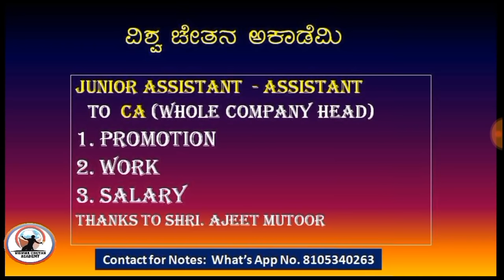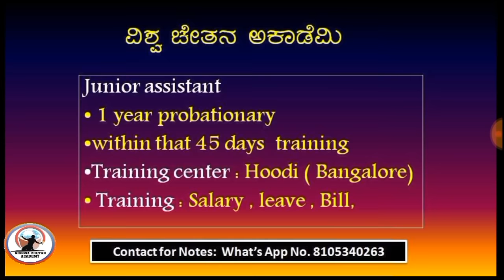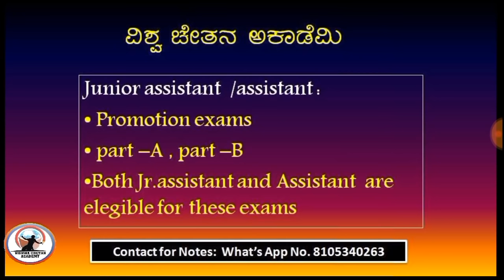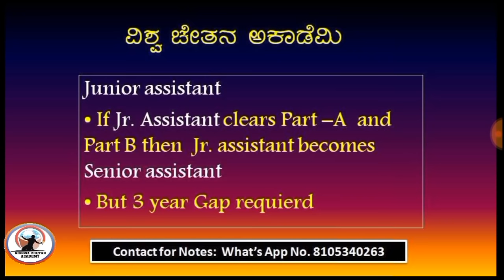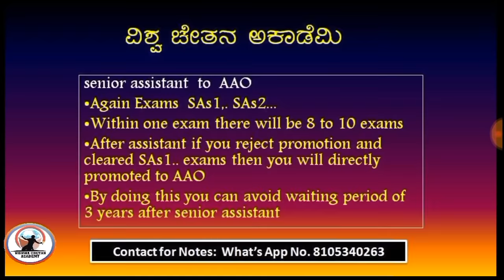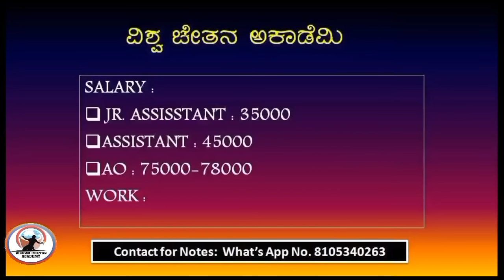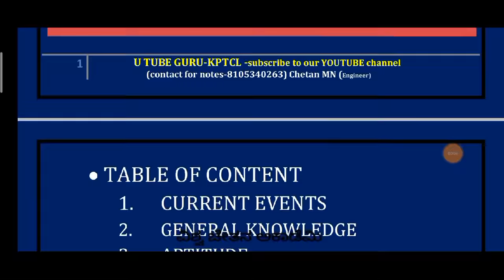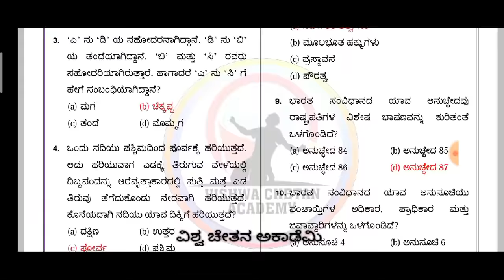KPTCL PROMOTION/SALARY/WORK/JUNIOR ASSISTANT/ASSISTANT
VISHWA CHETAN ACADEMY
ಸ್ಪರ್ಧಾತ್ಮಕ ಪರೀಕ್ಷೆಗಳಿಗೆ ಉಪಯುಕ್ತವಾದ ಮಾಹಿತಿ ನೀಡುವ ವೇದಿಕೆ

- ಟೆಲಿಗ್ರಾಂ ಗ್ರೂಪ್ ಲಿಂಕ್

      3 ನೇ PDF LINK (ಪ್ರಶ್ನೋತ್ತರ ಕಣಜ) (ಹಳೆಯ  ಪ್ರಶ್ನೆ ಪತ್ರಿಕೆಗಳ 2900 ಪ್ರಶ್ನೋತ್ತರ  )

     - SECOND PDF LINK

 - FIRST PDF LINK

 - pdf notes content video link

power man in detail

super Notes for Junior assistant/assistant/JE/AE/FDA/SDA/RRB NTPC/ RRB GROUP D
ಡೌನ್ಲೋಡ್ ಮಾಡಿಕೊಂಡು ಮೇಲೆ ಪಾಸ್ವರ್ಡ್ ನಿಮ್ಮ ಮೇಲಗೆ ಬರುತ್ತದೆ .
ಅತ್ಯಂತ ಪರಿಶ್ರಮದಿಂದ ಈ ನೊಟ್ಸ ರಚಿಸಲಾಗಿದೆ ನೀವು ಖರೀದಿಸಿದ ಮೇಲೆ PDF ಯಾರಿಗೂ ಸೇರ್ ಮಾಡಬೇಡಿ ನೀವು ದುಡ್ಡು ಕೊಟ್ಟು ಖರೀದಿಸಿದ್ದು ನಿಮಗೆ ಮೊದಲು ಉಪಯೋಗ ವಾಗಬೇಕು ಎಂಬುದು ನನ್ನ ಆಶಯ

Wats aap number-
ಈ ನಂಬರ್ ಗೆ ಪೂನ್ ಪೇ  ಮಾಡಿದ್ರೆ ನಿಮಗೆನೋಟ್ಸ್  ಕಳುಹಿಸಲಾಗುತ್ತದೆ